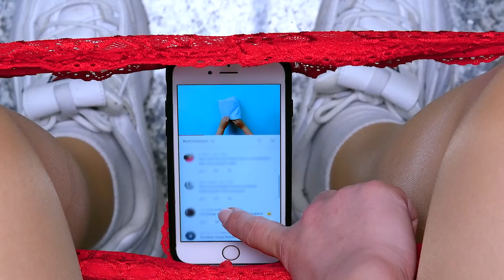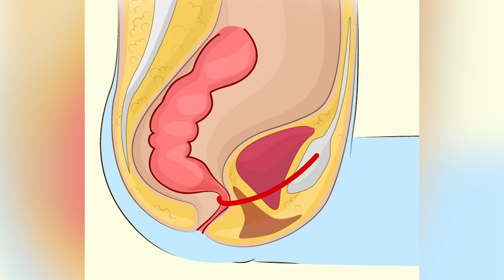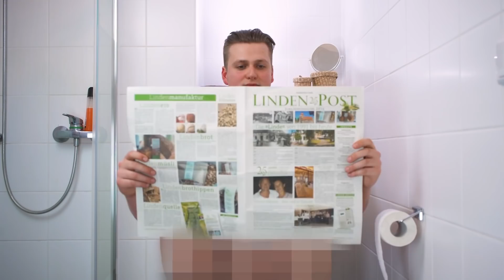バスルームで簡単に出来る裏ワザ22選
バスルームで使える簡単ライフハック集｜バスルームで使える簡単ライフハック集です。風呂場やトイレで有効な裏ワザ盛沢山。生活が一層便利になります。スマホ、ちり取り、鏡、ソープディッシュなどなど、色々集めてみました。

1. トイレで座りながらのビデオの見かた

【やり方】
スマホを下着に挟めば手放しの状態でビデオを楽しむことができます。

2. 洗面台でバケツに水を入れる

【必要な物】
- ちり取り　プラスチック製のもの

【やり方】
洗面台の深さではバケツに水をためることが難しいことがありますよね。そんな時にはプラスチック製のちり取りを蛇口の下にセットし、取っ手の部分に水を通らせればバケツに水を入れることができます。ただしあふれた水で水浸しにならないように、水を入れている際は離れないようにしてください。

3. 曇らない鏡

【必要な物】
- カーワックス
- 布

【やり方】
カーワックスを鏡に塗り乾かします。布で引き取ればシャワーなどの際に鏡が曇らなくなります。

4. くっつかないソープディッシュ

【必要な物】
- 輪ゴム　2本

【やり方】
ソープディッシュに輪ゴム2本を掛ければ、石鹸が底の部分に直接着くことを防ぐので、くっついて取れなくなることもありません。

5. カビ取り

【必要な物】
- 酢
- エッセンシャルオイル
- スポンジ

【やり方】
酢とエッセンシャルオイルを混ぜ合わせ、スポンジにつけてこするとカビを退治することができます。エッセンシャルオイルのおかげで強い酢の匂いも和らぎます。

6. トイレの縁掃除

【必要な物】
- 歯ブラシ
- ライター

【やり方】
トイレの縁は普通のブラシでは届きづらいことも。そんな時には古い歯ブラシの首の部分をライターの炎で炙り、約90度曲げます。これで掃除もしやすくなります。

7.  排水溝の髪の毛除去

【必要な物】
- 結束バンド
- ハサミ

【やり方】
結束バンドの先端に近い部分にハサミで切り込みを入れます。もう1本の結束バンドをループ状につけて取っ手を作り、切り込みを入れた先端を排水溝に突っ込んんで髪の毛をかき出します。

8. ひげ剃りを錆びさせない

【必要な物】
- 米　古米

【やり方】
コップなどに米を入れて、ひげ剃りの水分を使用後に拭き取ってから突き刺します。米が残った湿気を吸い取るので錆びなくなります。

これでババスルームを快適に使えるようになると良いですね。ちょっとしたライフハックで生活が楽になります。

ちえとくでは生活をもっと便利に楽しくする、おもしろライフハックを随時配信しています。して、最新情報をスマホからいつでもチェック！